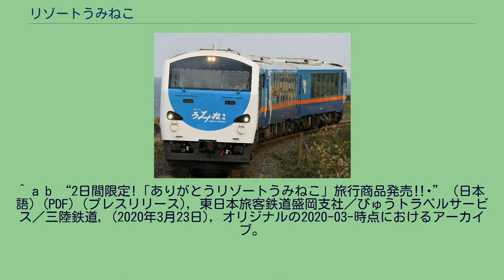リゾートうみねこ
リゾートうみねこは、かつて東日本旅客鉄道（JR東日本）が八戸駅 - 久慈駅間を八戸線経由で運行していた観光列車、ならびに同列車で使用されていた車両の愛称である。
東日本大震災後の青森デスティネーションキャンペーンおよび東北新幹線全線復旧に合わせ、2011年4月29日に「きらきらみちのく」から改造を受けて運行を開始した。
当初の予定では、2011年4月23日を初日として八戸駅より八戸線・三陸鉄道北リアス線経由で宮古駅まで運行され、「さんりくトレイン宮古」との接続により山田線経由で盛岡駅までを結ぶ周遊ルートを形成する予定であったが、震災発生に伴い、三陸鉄道の全線復旧までの間、暫定的に八戸線内のみで運行を開始した経緯がある。
登場時は、当時運転を再開していた八戸 - 階上間の一日一往復であった。
2012年に八戸線が全線復旧すると、八戸 - 久慈間で一日一往復運行されるようになった。
老朽化のため2020年3月29日に観光列車としての運行を終了した。
その後6月14日の団体専用列車にてラストランを行う予定だったが、新型コロナウイルス感染症のため延期され、9月26日から27日にかけて改めてラストランが行われた。
休日を中心に、通常の普通列車を置き換える形で運行されていた。
そのため本列車の運行がない日には通常の普通列車が同じダイヤで設定されていた（無愛称、臨時列車扱い）。
三陸鉄道が田野畑駅まで復旧した2012年4月以降、一時的に同駅までの直通運転を行っていたが、2012年9月30日をもって直通運転を終了している。
直通運転時、三陸鉄道区間は全車両自由席であった。
上りは1号車、下りは3号車（各列車の先頭車両）が指定席で、指定席券が必要であった。
八戸運輸区所属のキハ48形気動車3両編成で、キハ48 1505・1506・1534が使用されていた（改番なし）。
ジョイフルトレイン「きらきらみちのく」の再改造車で、車体構造はほぼそのまま引き継がれている。
前面と側面の窓は眺望に配慮して拡大し、UVカットガラスの固定式とした。
塗装は八戸線沿線の海をコンセプトに、上部はさわやかな「空の青」、下部は太平洋の「深い青」、上部と下部の境目のオレンジの帯は「水平線から昇る太陽（サンライズ）」をイメージしている。
また機関をDMF14HZに換装し、冷房装置 (AU26J-A×2) を屋根上に搭載した。
車内は先頭車と中間車で大きく異なる。
1号車と3号車 (1505・1506) には2+1配列の回転式リクライニングシートを装備していた。
2人掛けシートは床を100 mmかさ上げしたセミハイデッキ構造で、1人掛けシートは眺望に配慮して45度窓側に向けた状態で固定可能である。
トイレと洗面所を新設し、客室との間に喫煙室も設置された。
2号車 (1534) は座面を畳敷きとしたボックスシートで、背もたれを高くしたセミコンパートメントに近い構造となっている。
前位には、観光用VTRや運転席からの映像を放映することができるモニタを備えた情報コーナーを設けている。
なお営業運転終了後の10月2日、廃車のため盛岡車両センター青森派出所へ回送された。
キハ48 1505は2020年10月23日付、1506は同年11月12日付、1534は同年11月2日付で廃車されている。
^ “「リゾートうみねこ」および「さんりくトレイン宮古」の運転日等のおしらせ (PDF)”. 東日本旅客鉄道盛岡支社. 2011年2月20日時点のオリジナルよりアーカイブ。
2011年9月18日閲覧。
^ a b “「ありがとうリゾートうみねこ」の運行中止について”. 東日本旅客鉄道盛岡支社 (2020年4月17日). 2020年5月30日閲覧。
^ a b “「ありがとうリゾートうみねこ」旅行商品を再販売します！”. 東日本旅客鉄道盛岡支社／株式会社びゅうトラベルサービス／三陸鉄道株式会社 (2020年8月5日). 2020年12月11日閲覧。
^ “「リゾートうみねこ」三陸鉄道乗入れ”. 三陸鉄道 (2012年4月12日). 2012年5月4日時点のオリジナルよりアーカイブ。
2012年5月3日閲覧。
^ “リゾートうみねこ：ジョイフルトレイン・臨時列車 - ＪＲ東日本：東日本旅客鉄道株式会社　盛岡支社”. 東日本旅客鉄道盛岡支社. 2013年1月19日時点のオリジナルよりアーカイブ。
2012年4月4日閲覧。
^ 王...